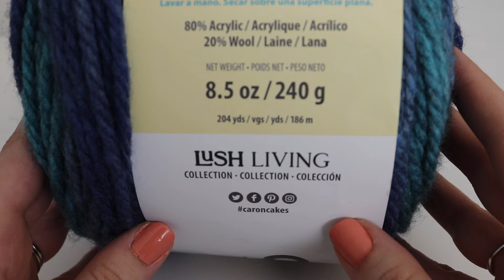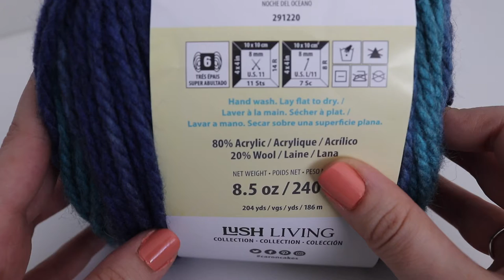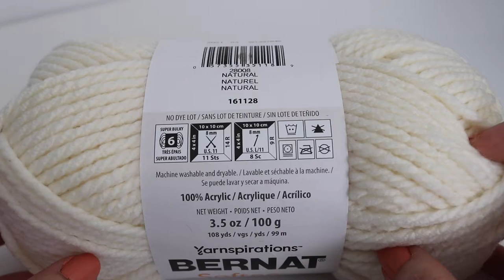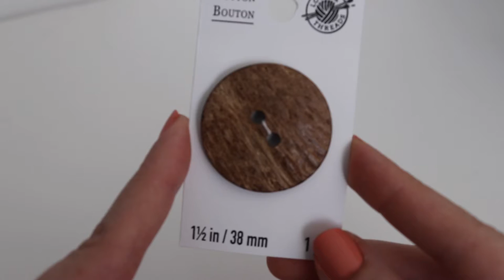3 Button Cowl | Easy Crochet Scarf Tutorial | Beginner Cowl Pattern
Join me as I show you how to make the beginner-friendly 3 Button Cowl! This cowl works up quickly and be easily customized to fit your needs. Made with bulky weight yarn, this cowl is sure to keep you warm during the cold winter months. Gather your supplies and let's make this cowl together!

PDF Pattern

Materials:
1 cake of Caron Tea Cakes yarn (240g/8.5oz, 186m/204yds)
OR 2 skeins of Bernat Softee Chunky (100g/3.5oz, 99m/108yds)
N (10.00mm) crochet hook
Tapestry Needle
Scissors

Completed Size:
12 inches wide x 33 inches long

My Favorite Crochet Hooks:

Camera I Use:

Tripod I Use: